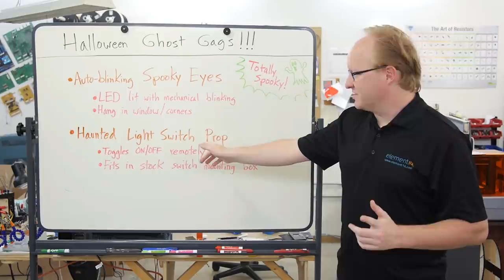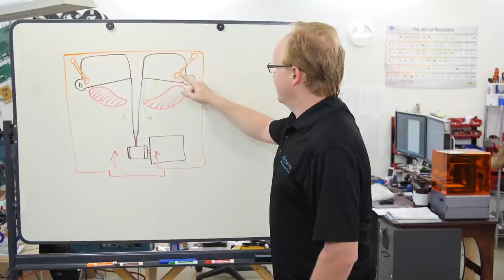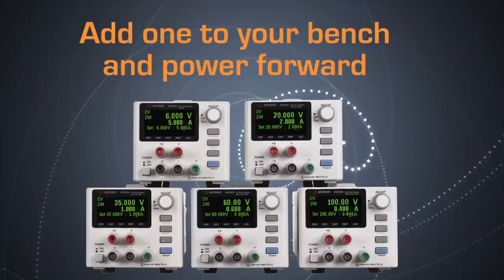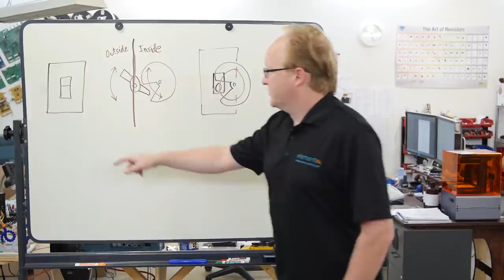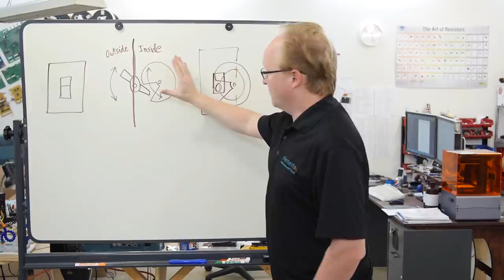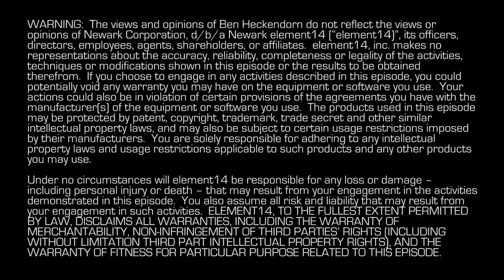Ben Heck's Ghost Gags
In this special Halloween episode of The Ben Heck Show, the shop has become haunted by the ghost of unfinished projects! Watch as Ben creates two Halloween decorations in order to scare away the spooky ghosts.